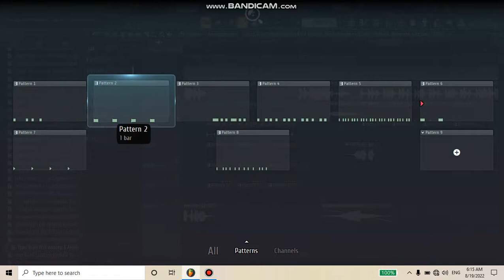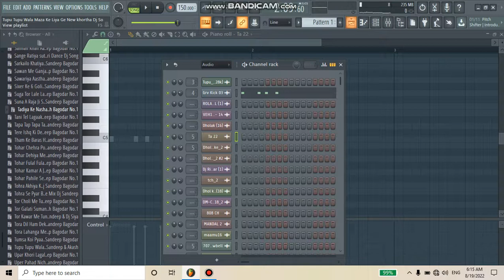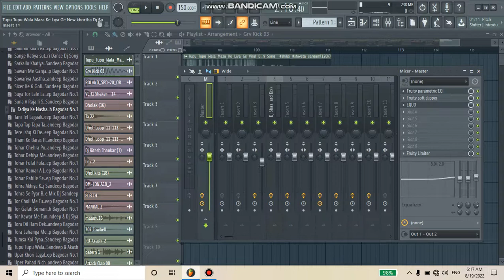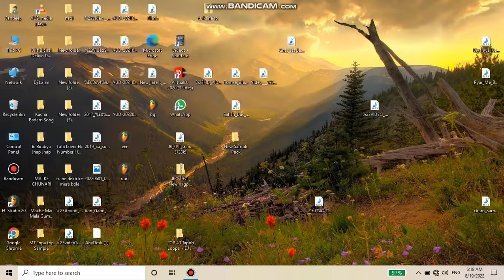Khortha Song Free Flp Project Full Hard Bass Power By Dj Sarzen Dj Sandeep Kuleli Dance Mix